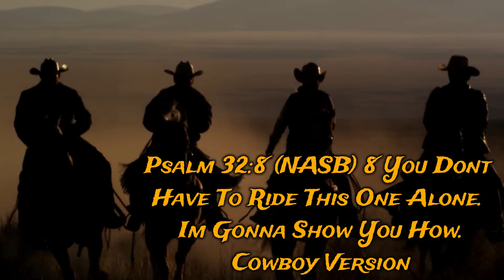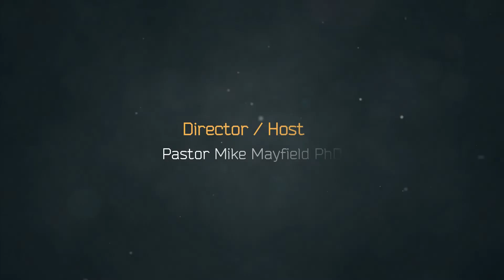DSFM 027 Lances Rise And Fall